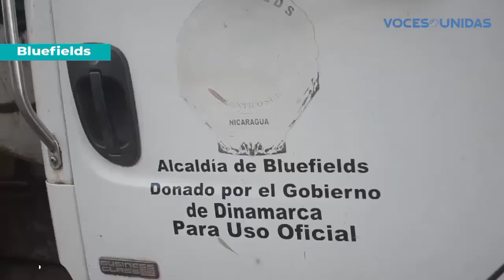Camión de la Alcaldía provoca accidente vehicular múltipleque